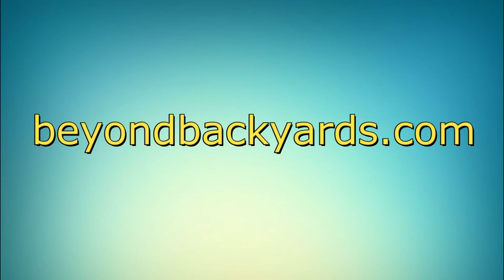Wooden Swing Sets McKinney/Fairview Texas ~ Swing Set 2020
If you are looking for Wooden Swing Sets in the Dallas Area, then Beyond Backyards is the place.

At Beyond Backyards we are lucky because we sell fun!  We create residential and commercial play environments that inspire creativity and imagination, stimulate growth and development, and most importantly, provide years of safe family fun.  In today’s technology-driven world we sell products that can help your child/children unplug and just be a kid and have fun at doing it.
Over the last three-plus decades here at Beyond Backyards Grapevine, Texas area we have learned a thing or two about swing sets, basketball goals, and trampolines and want to use our industry experience to help you make the best choice for your family and backyard.  Visit any one of our ten local North Texas Beyond Backyards Wooden Swing Sets in the Dallas area stores our knowledgeable staff can guild you in making the perfect product choice for your family’s needs and backyard.  We can provide your family with a fast and easy way to identify and acquire the highest quality outdoor play equipment and installation services on the market.

Beyond Backyards offers only heavy-duty cedar swing sets of all shapes and sizes, designed for the backyard at home.  Our Dallas based company has evolved to offer a wide variety of residential and commercial play equipment and services. We sell Tree Frogs Wooden Swing sets because of the attention to detail and craftsmanship.  The swing sets have rounded edges, countersunk hardware, and big beam construction all put together in an aesthetically pleasing unit perfect for anyone’s backyard. All swing sets are built with chemically free, natural premium lumber which comes from certified mills that have sustained-yield forest management. Tree Frogs swing sets are built to last and have a solid no hassle built-to-last guarantee, all our products are covered by comprehensive extended manufacturer warranties to back them up.

Safety for the entire family is possible with a focus on quality and strength, all our top-of-the-line products are what we call “adult-friendly”, designed for children but durable enough for adults.  We want you to develop great lifelong positive memories of your time spent with your family on our quality products.

You may have seen our trucks over the last 30 plus years making deliveries to your friends and neighbors or maybe to yourself as a child.  Although equipped with detailed instructions for the do-it-yourself type, we offer professional installation and maintenance services on all the products we sell.  If you want it done right, safe and level, look no further.
Nobody likes paying more than they should and while our reputation rests among the highest in the industry, our prices remain significantly lower than that of our competitors.  We buy in volume and have long standing relationships with suppliers that help keep our prices down so we can pass the savings along to our customers.  At Beyond Backyards Outdoor Swing Sets Grapevine - Wooden Swing Sets in Grapevine, shopping for the kids has never been easier.  Work with one of our experienced sales consultants through email, over the phone, or in one of our store locations, and let’s make your backyard fun for the entire family.